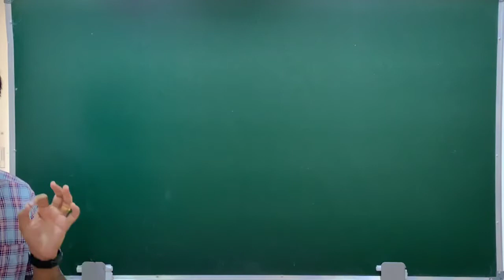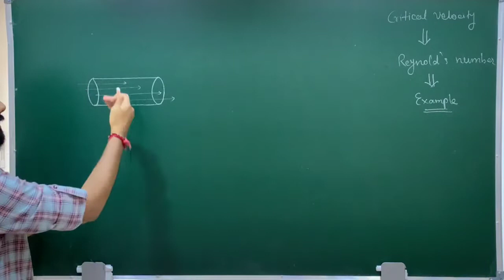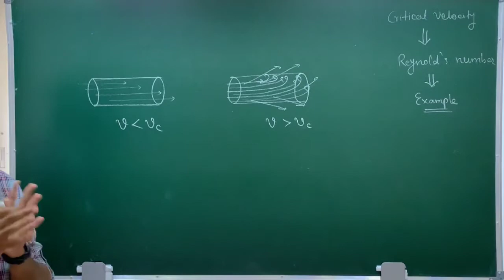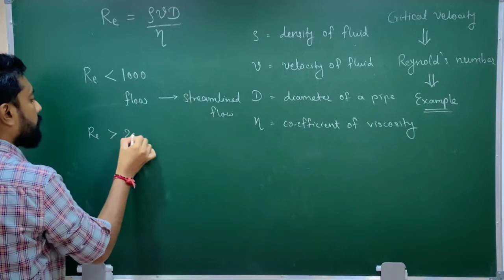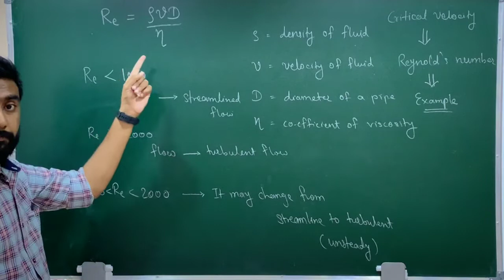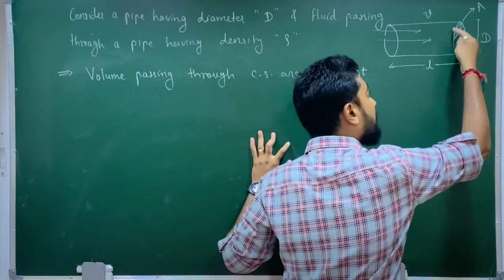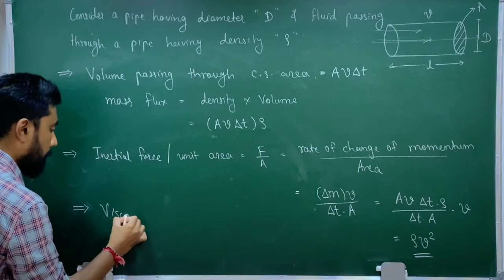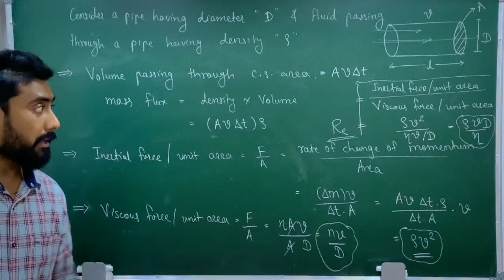10.30 Reynold's Number & NCERT Example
10. Fluid Mechanics